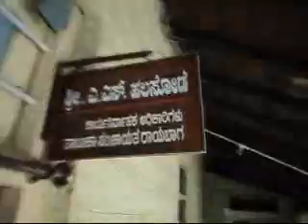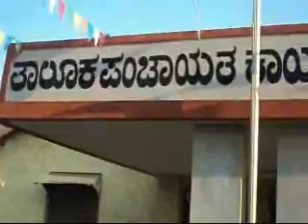26 01 2012 Taluka Panchayat Raibag Republic Day